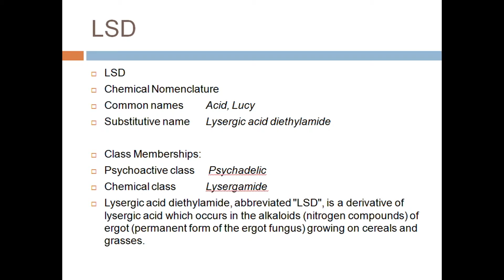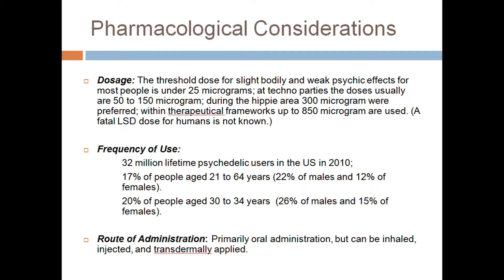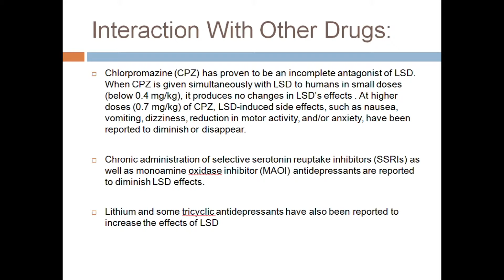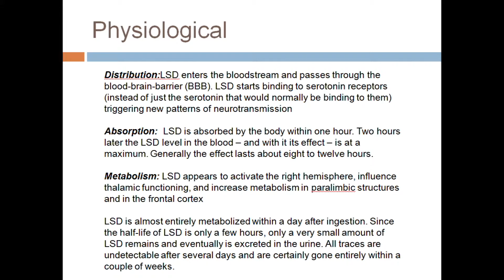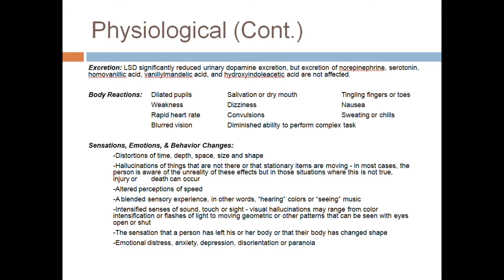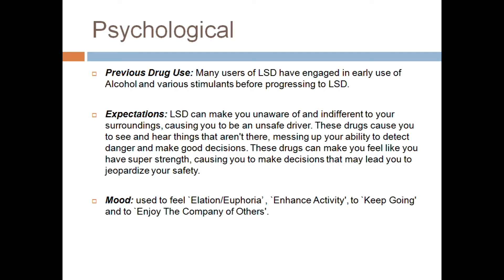LSD Project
PPS 559 Substance Abuse Counseling Class presentation on LSD.